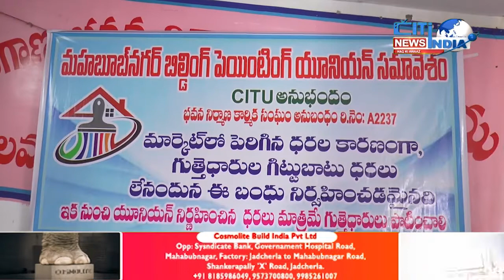Mahbubnagar News Bulletin | Aks E Mahbubnagar |18.06 .2022